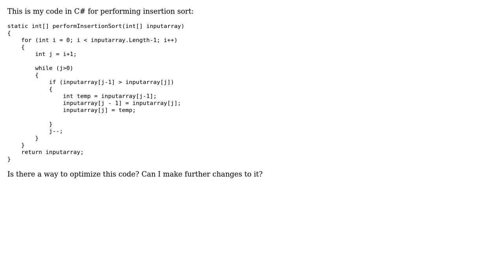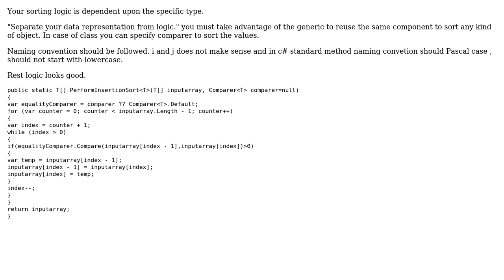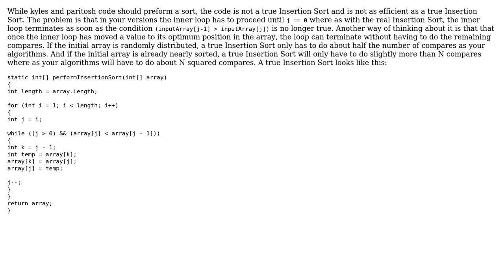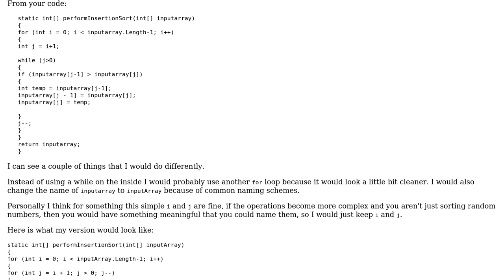Code Review: Performing insertion sort in C# (3 Solutions!!)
Code Review: Performing insertion sort in C#

With thanks & praise to God, and with thanks to the many people who have made this project possible! | Content (except music & images) licensed under CC BY-SA | Music | Images & others | With thanks to user Rohit user Paul user Paritosh user Malachi user Jamal user Ethan Bierlein and the Stack Exchange Network Trademarks are property of their respective owners. You are responsible for your own actions.